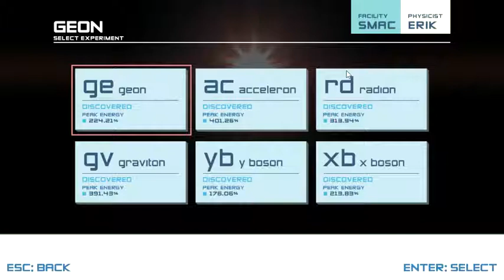Forest Lawn High School: Geon 438%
For the final day of spirit week!